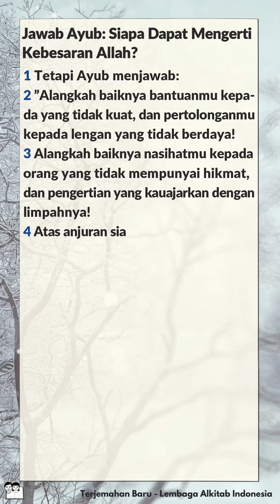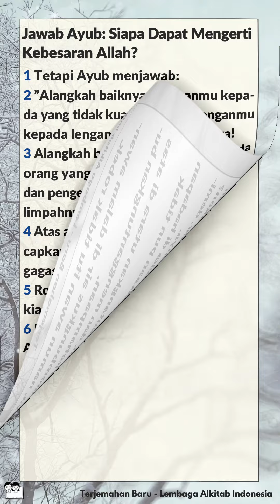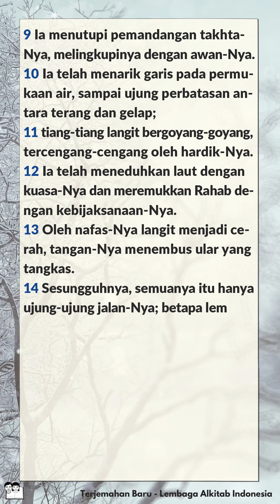Alkitab Bersuara | Kitab Ayub 26